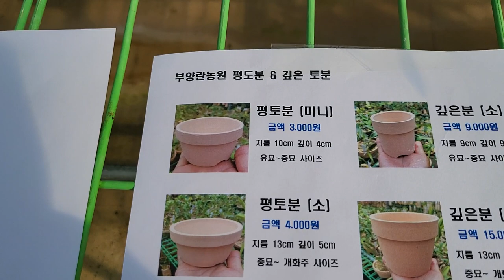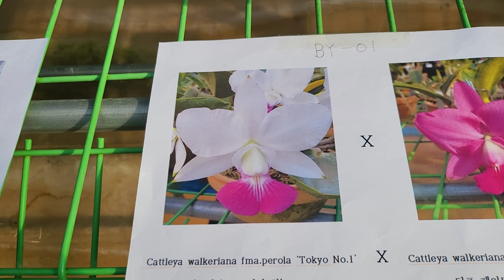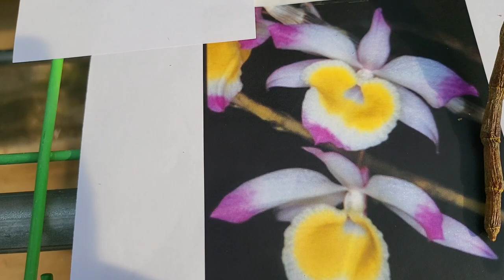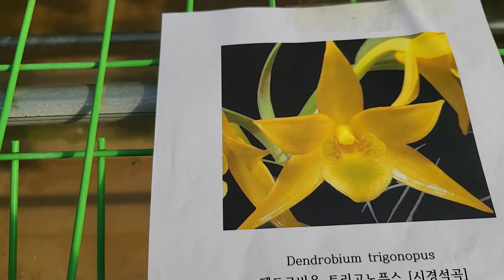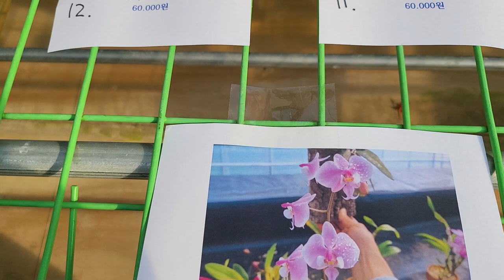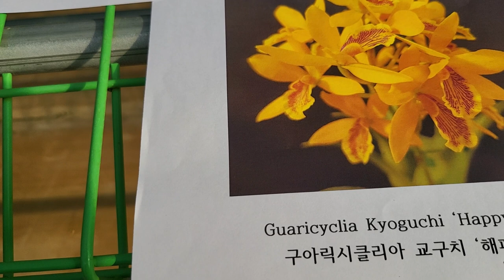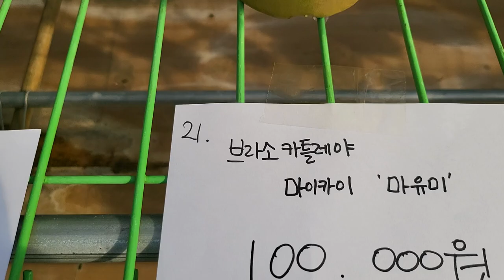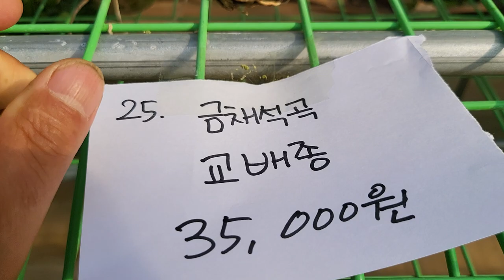2023.1.20. 판매방송 (주문시 문자) 010.3661.6962